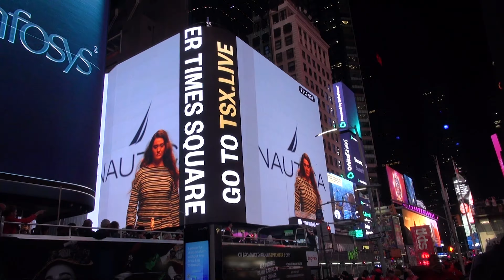filming Times Square Billboards